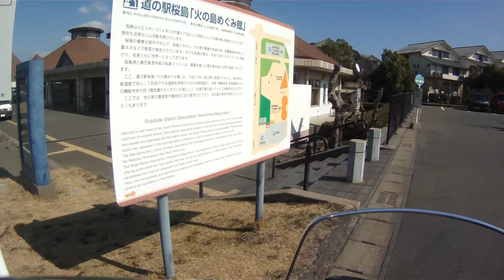2017年02月24日10時43分 鹿児島ツーリング 道の駅桜島を出発